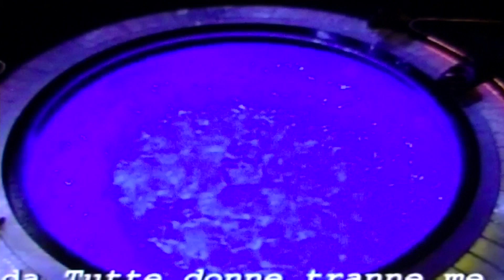Massimo Ranieri -Una Vita Al Massimo (1)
Giovedì 9 dicembre 2010 "Ranieri: una vita al massimo".
Massimo Ranieri a 'La storia siamo noi' parte 1